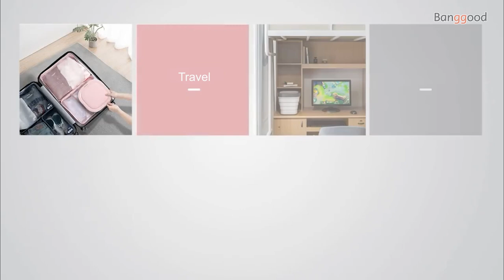MOYU 220V | Folding Laundry Machine | Dryer | Compact | Banggood